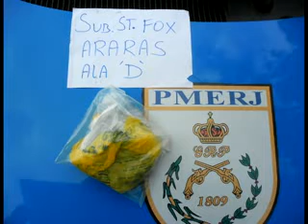Polícia realiza mais uma apreensão